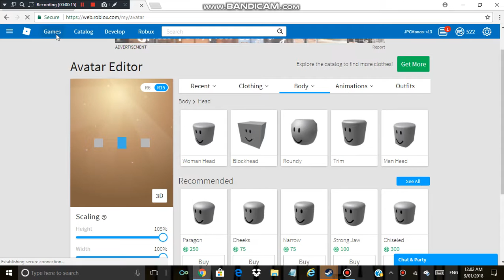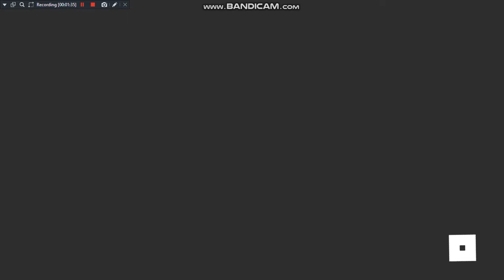Playing Skywars :D (please subscribe so i can grow my channel more)